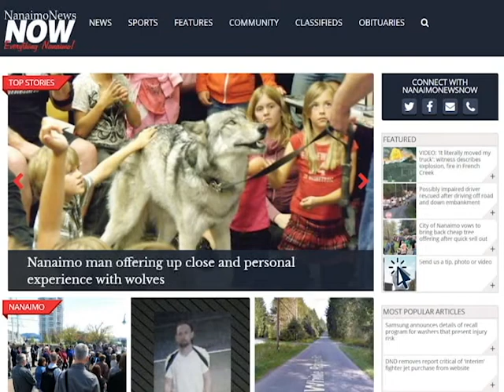Nanaimo Question 2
NanaimoNewsNOW wants to help you decide who to vote for in the provincial election on May 9, so we've asked candidates from the three Nanaimo area ridings the questions which matter most to you.